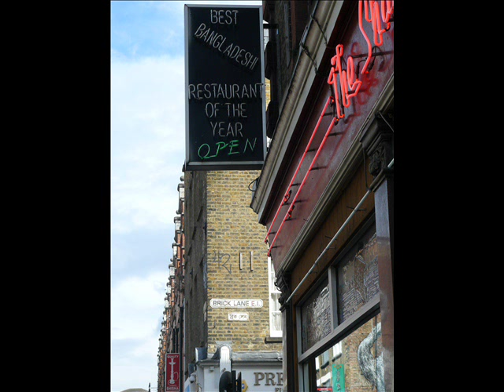A virtual tour through Spitalfields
This virtual tour is aimed at English learners of intermediate language skills. The language is deliberately kept simple.

Some of the photos are not my own, but labelled for reuse:
Anna Maria Garthwaites house. Source
The pattern and dress with designs by Anna Maria Garthwaite are in the public domain.